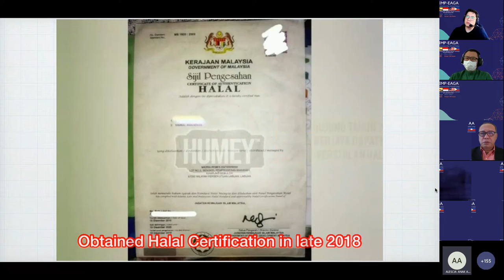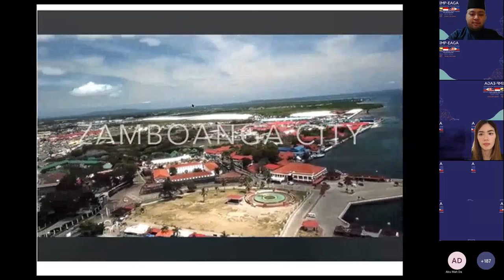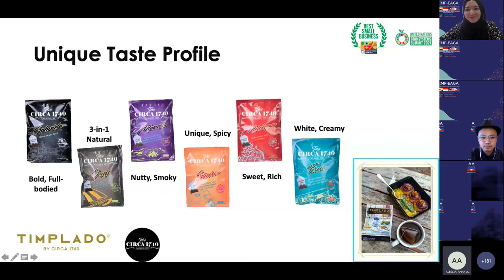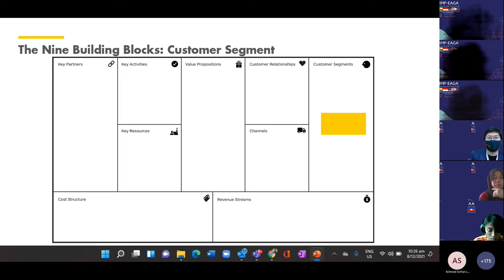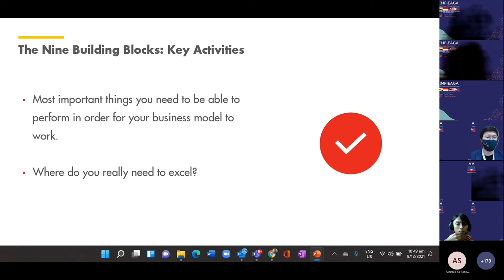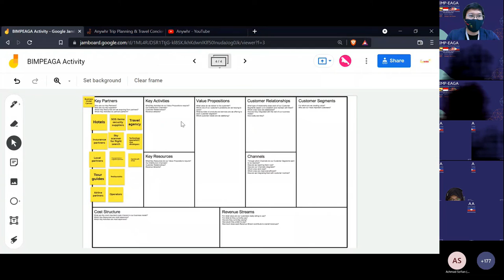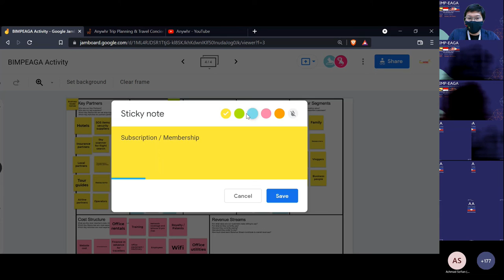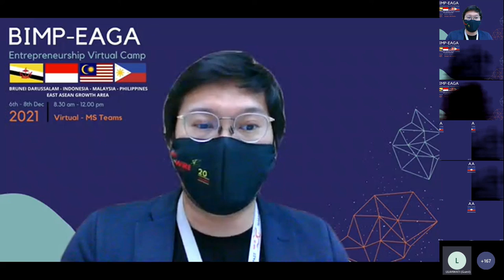BIMP-EAGA Entrepreneurship Camp Day 3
Brunei Darussalam has the privilege to host the first BIMP-EAGA Entrepreneurship Camp.

The BIMP-EAGE Entrepreneurship Camp aims to enhance leadership & entrepreneurial skills through keynote sessions & workshops.

For more information please visit: ibte.edu.bn/BIMPEAGAEC_